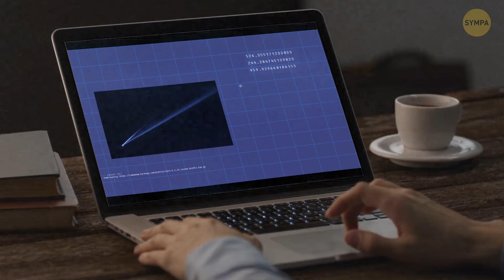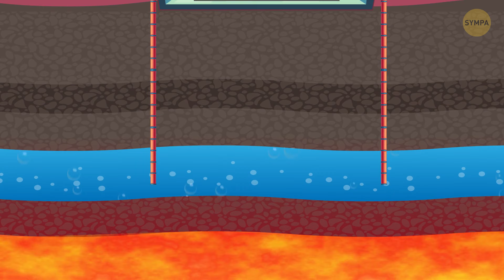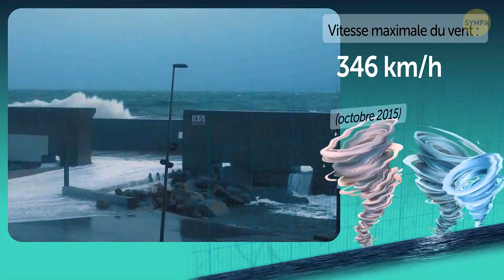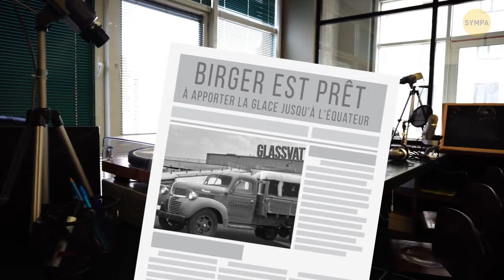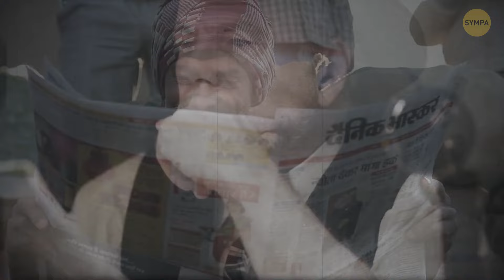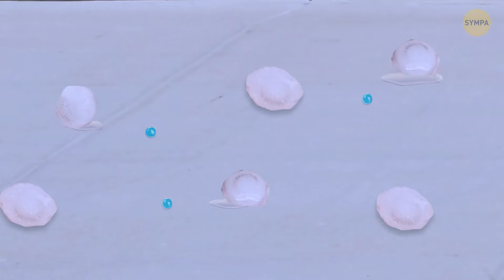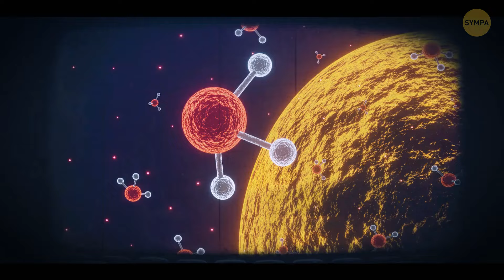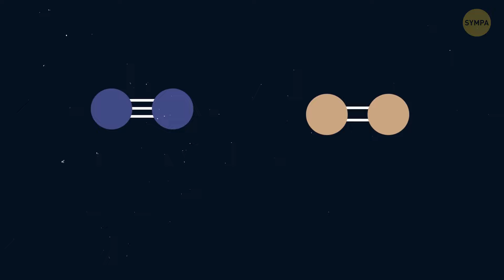Ces phénomènes brouillent les lignes entre réalité et fantaisie